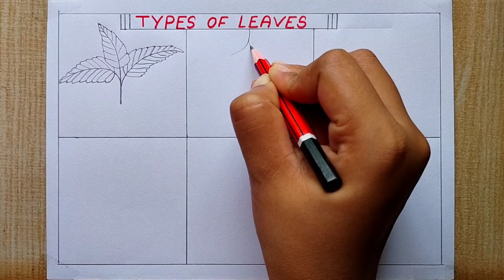Different types of leaves drawing easy| How to draw Different leaves| Easy pencil drawing